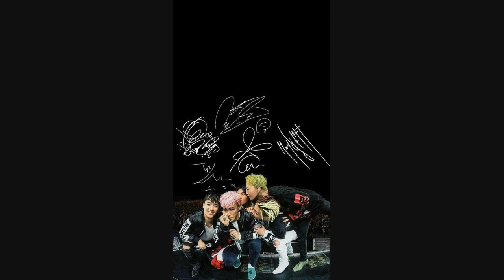Big Bang Still Life one hour nonstop loop